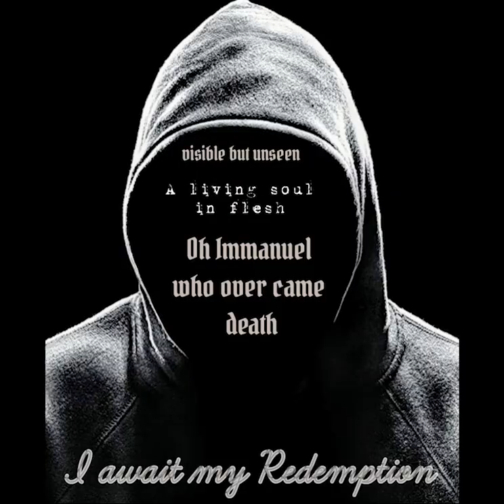podcast Ep 4 { Let it be known }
In all that you do give it what you got and don't let this world system break you because the Creator made you.
Lord Ehyeh Forever